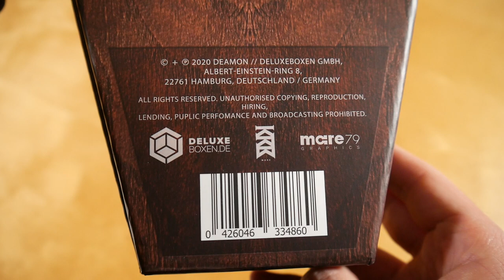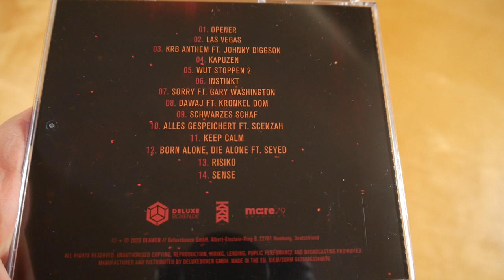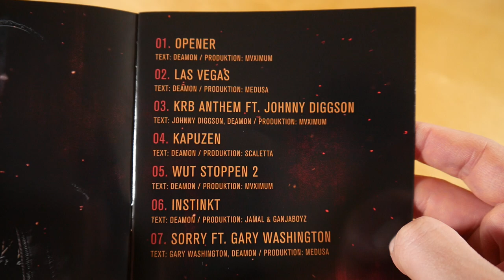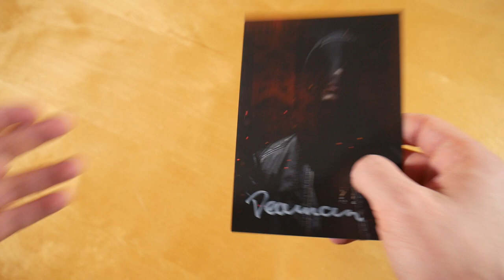Deamon - Wut stoppen Box Unboxing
In diesem Video zeige ich euch die Wut stoppen Box von Deamon.

✘► ALBUM INFOS
Deamon – Wut stoppen
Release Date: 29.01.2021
Kaufpreis: 39,90 €

Wut stoppen Box Inhalt:
- Album
- Kapuze
- Halskette
- Autogrammkarte
- Sticker

Wut stoppen Tracklist:
01. Opener
02. Las Vegas
03. KRB Anthem (feat. Johnny Diggson)
04. Kapuzen
05. Wut stoppen 2
06. Instinkt
07. Sorry (feat. Gary Washington)
08. Dawaj (feat. Kronkel Dom)
09. Schwarzes Schaf
10. Alles gespeichert (feat. Scenzah)
11. Keep Calm
12. Born Alone, Die Alone (feat. Seyed)
13. Risiko
14. Sense

Wut stoppen Info:
Das Album von Deamon erschien am 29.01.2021 über KRB Mode.